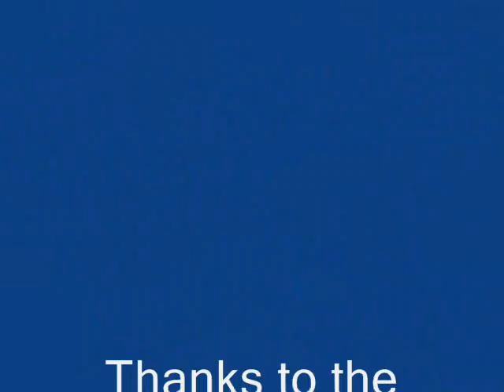2010 Bluebonnet Airshow, Burnet, Texas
The Burnet, Texas Bluebonnet Airshow was held April 10, 2010 in front of a large crowd in great weather. The Highland Lakes Squadron of the Commemorative Air Force sponsors the airshow every year which is organized and performed using volunteers from all walks of life.